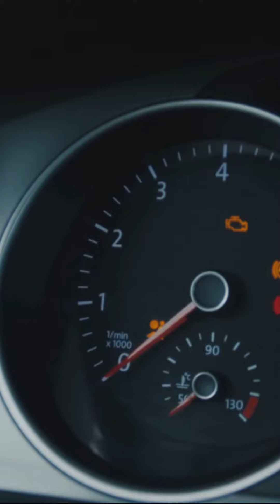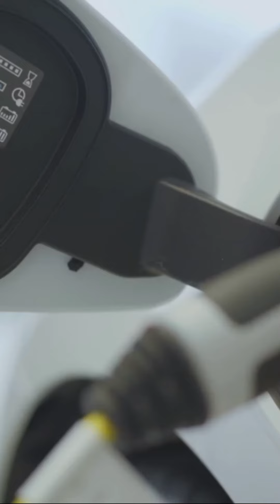Tesla Model S Plaid vs. BMW M5: Electric vs. Gas Drag Race Showdown!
Buckle up, gearheads! 🔥 It's the battle of the century as the all-electric Tesla Model S Plaid goes head-to-head with the legendary BMW M5 in an electrifying quarter-mile drag race! ⚡🚗💨

Who will come out on top? Will the instant torque of the Tesla outshine the roaring V8 power of the BMW? 🏁 Join us in this thrilling race and find out for yourself!

In this adrenaline-pumping video, we break down the contenders, witness the epic showdown, and analyze the results. It's a high-performance clash you don't want to miss!

🚀 Did the Tesla Model S Plaid's Ludicrous Mode prove too much for the BMW M5? Or did the M5's classic power and precision steal the show? Watch the video to see the winner emerge!

If you're a fan of speed, power, and head-to-head battles, don't forget to hit that like button, subscribe, and ring the notification bell to stay tuned for more epic showdowns and automotive excitement.